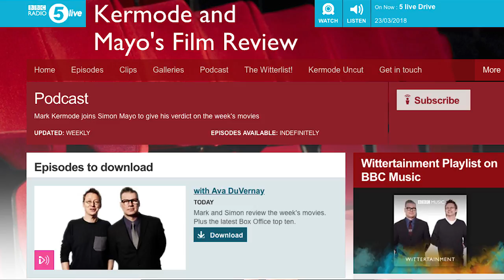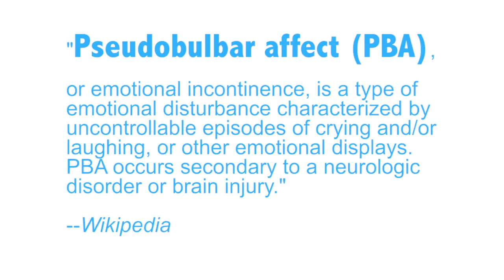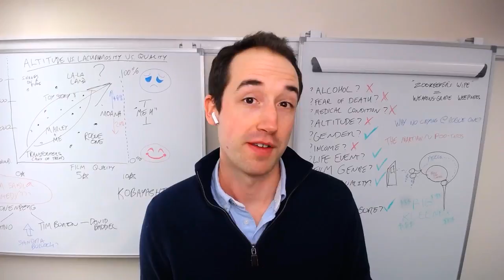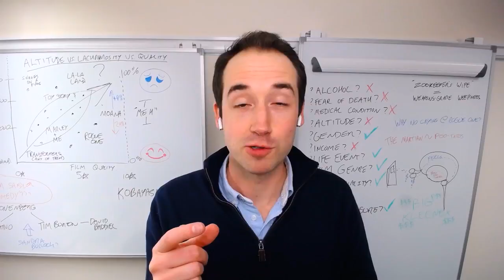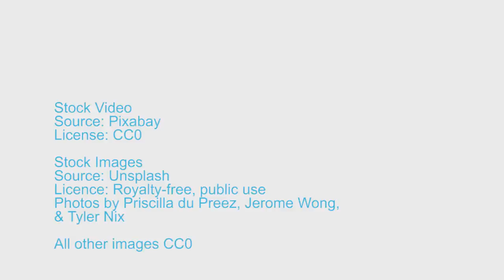No tears in heaven: Did the media create “altitude-adjusted lachrymosity syndrome (AALS)”?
Celebrities, airlines, and the media have suggested that films watched on an airplane are more likely to cause you to cry than films watched on the ground. If true, this could inform how we think about uncontrollable emotional outbursts in medical conditions like ALS/MND, MS, and dementia.

A recent study published in PeerJ by Paul Wicks​ and Lee Lancashire looks at whether watching a film on an airplane is really more likely to induce involuntary, uncontrollable, or surprising crying than watching one on the ground, or whether this is a pseudo-phenomenon.

Wicks P, Lancashire L. (2018) No tears in heaven: did the media create the pseudo-phenomenon “altitude-adjusted lachrymosity syndrome (AALS)”? PeerJ 6:e4569